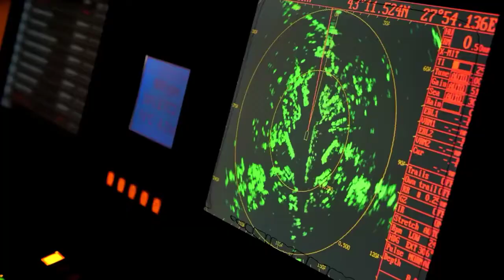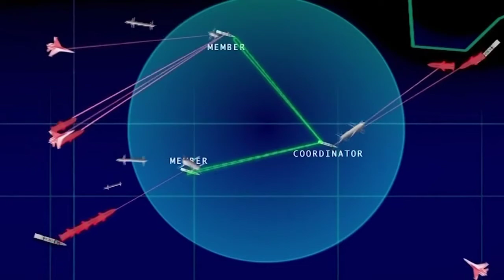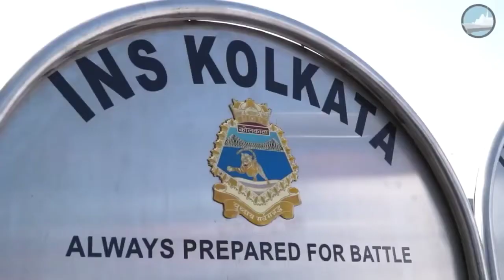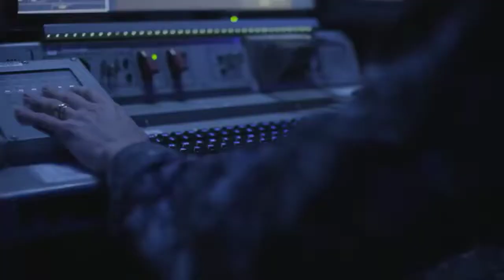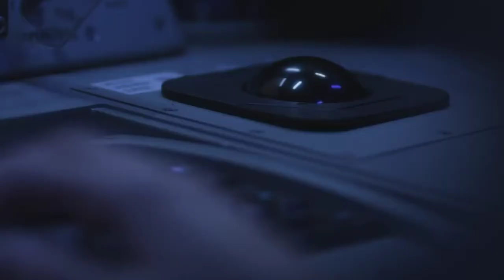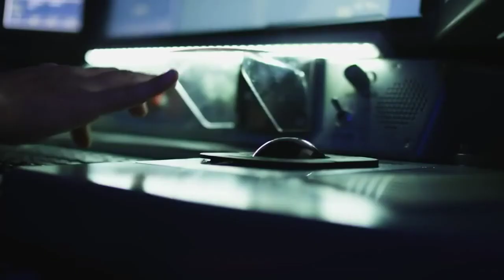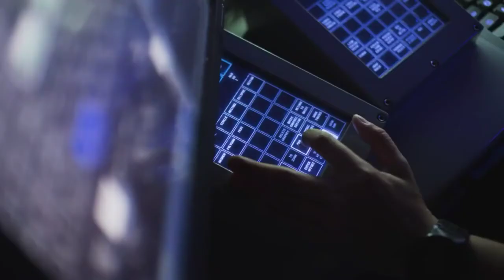PART 2 : CAN THE US NAVY SHOOT DOWN THE DEADLY BRAHMOS MISSILE?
In the previous video, we discussed how America can fight the Brahmos or Oniks missiles using long and medium range missiles, So what did we learn? That if a ship possesses purely medium range SAM systems, its chances of survival are very low in a modern conflict.

If it faces a missile like BrahMos, its chances reduced threefold. Hence many navies are opting for a layered defense system with airborne electronic warfare or (AEW) systems to protect their expensive warships.

But back to the last question in the first video, How about AEGIS, which is the best in the world can’t deal with 20 - 30 missiles like BrahMos, The answer is Yes and No.

The Epic Cinematic Background by Infraction